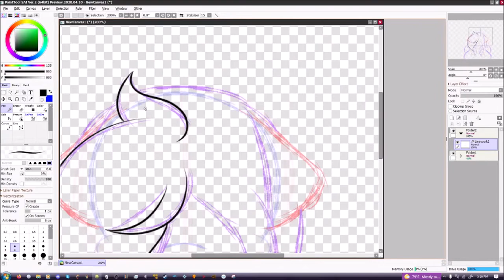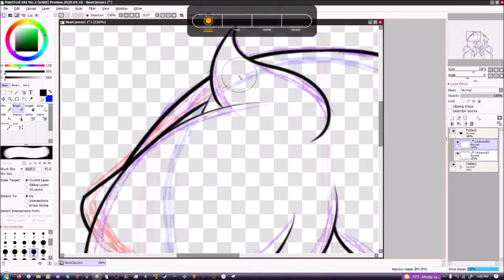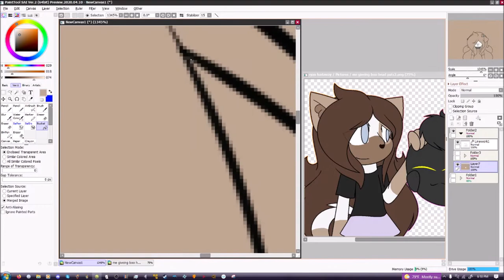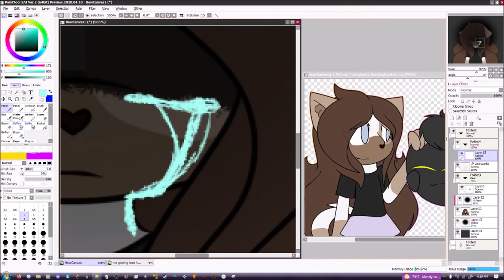sad cat speedpaint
just a vent speedpaint.

update: anyone might remember the kill art i posted to twitter/video (the sketch to the full photo), i did for jeff. i recently put that video as unlisted and deleted the twitter post. after talking to some friends, they agree i should've left the photo private and so, i deleted the post and unlisted the video. but that still dont change the fact what i know about jeff at all. jeff is a dumb and gross pedo, that needs to be off the internet and be sent to the death penalty.
and if he thinks i'm going to remove the rant videos i did on him. no, no i will not.
update 2: the video is fully set to private.